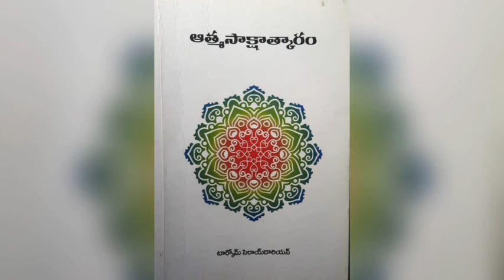ఆత్మ సాక్షాత్కారం: Part-34 | By టార్కొమ్ సెరాయడారియన్ | Audio book by Master Sujatha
atmasakshatkaram Audio Book Telugu | Self-Actualization and Self-Mastery Audio Book Telugu | Aatmayanam Book in Telugu | Meditation Books | Telugu Spiritual Audio Books | Inner Life Books | Telugu Audio Books

What is the content in Atmasakshatkaram (Self-Actualization and Self-Mastery by TORKOM SARAYDARIAN )

An authentic and satisfying life awaits all of us. Torkom provides the roadmap to achieving it in this step-by-step guide to the process of actualizing our true essence, achieving mastery over our life, and conquering the challenges on the path.

The book is divided into three sections as follows:

Section One is titled “Self-Actualization” and is a collection of lectures Torkom gave in two seminars in October 1988 and January 1989.

Section Two is titled “Self-Mastery” and is a collection of chapters taken from one intensive seminar that Torkom gave on “Self-Mastery and Leadership” on November 18th and 19th, 1989.

Section Three is titled “Considerations on the Path” and is a collection of lectures and writings that develop the theme of actualization and mastery through developing willpower, learning how to question, learning the dimensions of freedom, overcoming egotism and runaway speech,and finding real peace.

This is a valuable book that provides foundational guidelines to the process of becoming in our outer life what we feel we want to be in our inner life. An authentic and satisfying life awaits all of us. Torkom provides the roadmap.